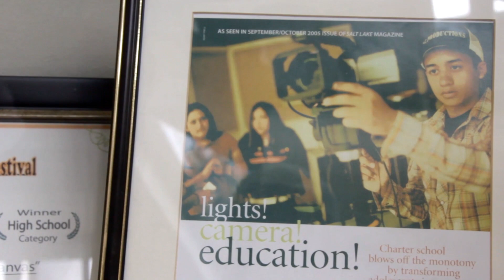Larper Dad Indiegogo Video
Larper Dad is a short film being produced by East Hollywood High School. You can support the film by visiting us on Indiegogo.